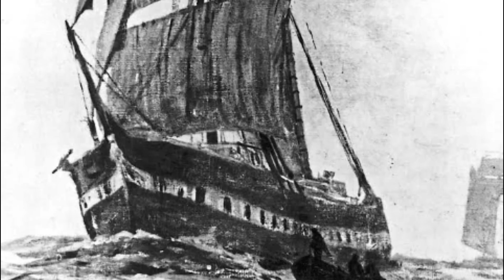TOP 10 MYSTERIOUS GHOST SHIPS IN THE WORLD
Here are your top 10 mysterious ghost ships and the scary stories behind it. I tried to provide the actual photos of these ships.

Source credits to marine insight at marineinsight.com